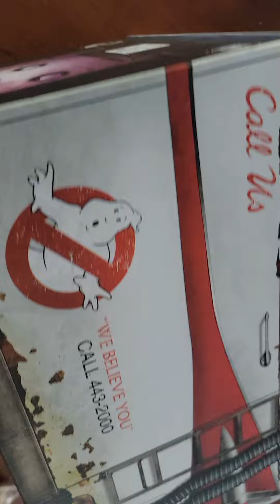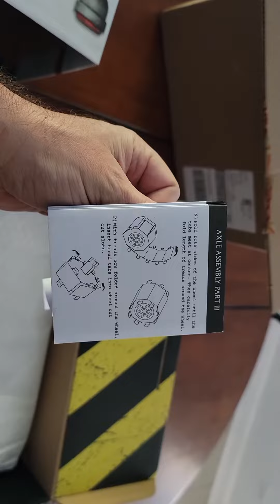2021 Shoe reveal Ghostbusters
Bringing that drip!